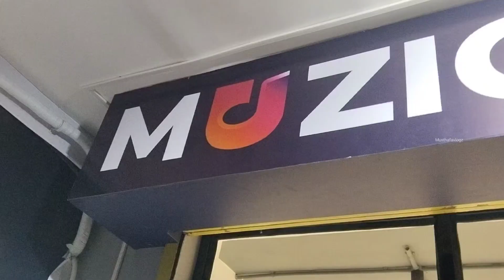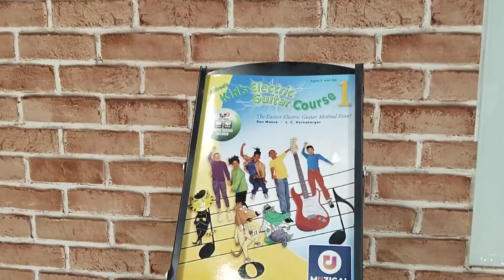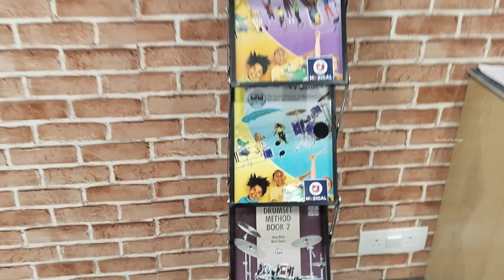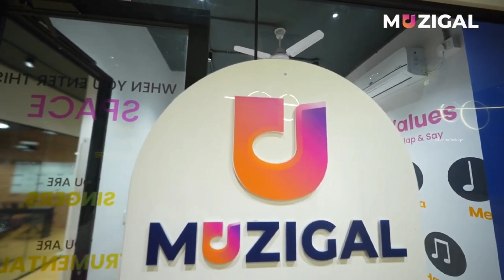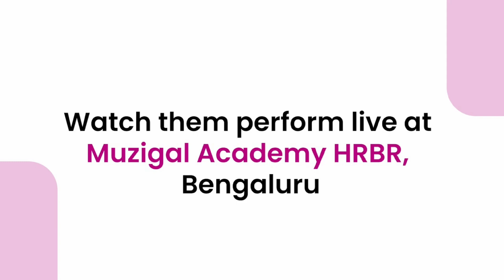Learn music in the right way | MUZIGAL ACADEMY | Coimbatore 📍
MUZIGAL ACADEMY

7th Corss Rd, Saibaba Colony, Coimbatore, Tamil Nadu 641011

Learn music the right way with our certified music teachers. Our comprehensive program ensures that even complete beginners can perform confidently in just 24 classes. We prepare students for grade examinations in Trinity College of London, Rock School London, and the Associate Board of the Royal School of Music.

Join our vibrant community and showcase your talent in the monthly Students Spotlight contest on Facebook, with a chance to win prizes and certification. You'll also have the opportunity to participate in concerts conducted by the academy, giving you valuable performance experience.

Learn Play Inspire